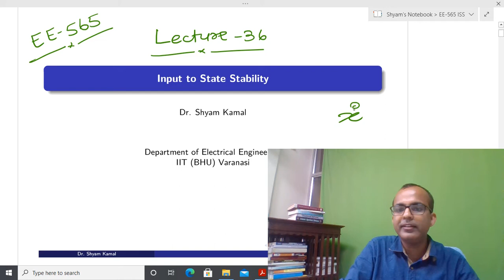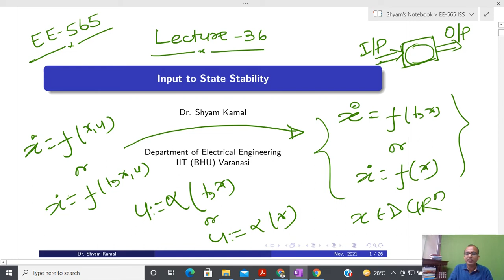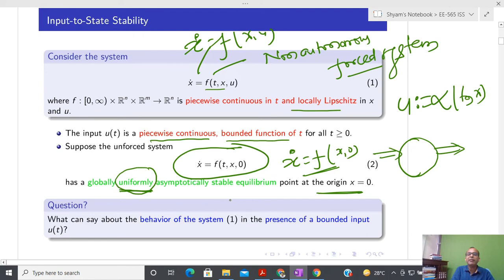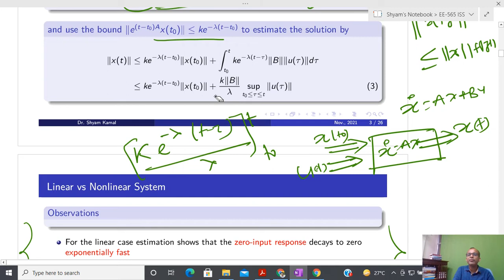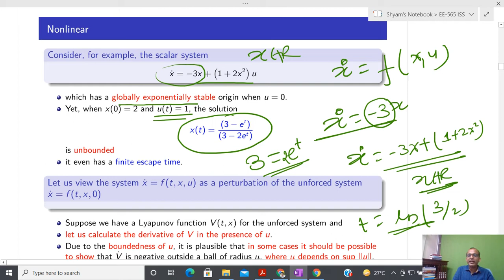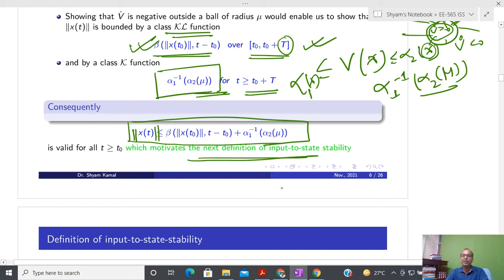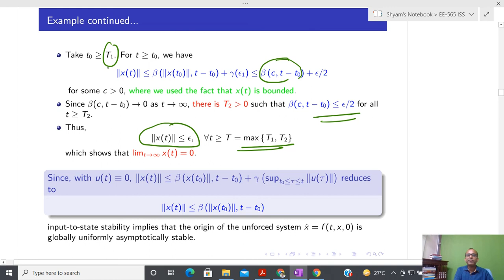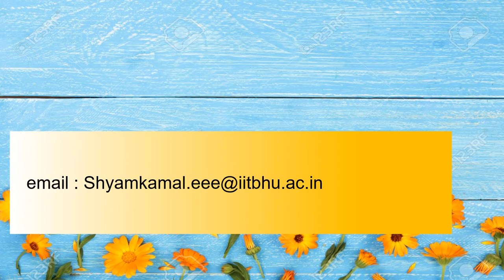EE-565: Lecture-36 (Nonlinear Control Systems): Introduction to Input to State Stability